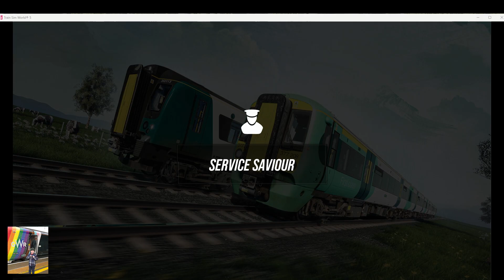TSW5 Class 350 Service Saviour 210924 Part 1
Driving Class 350 Service Saviour on TSW5